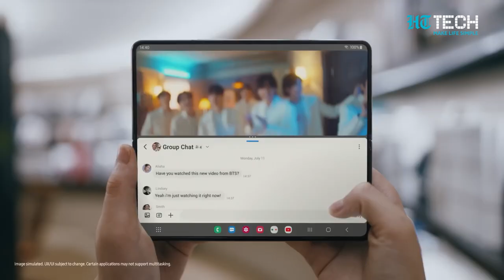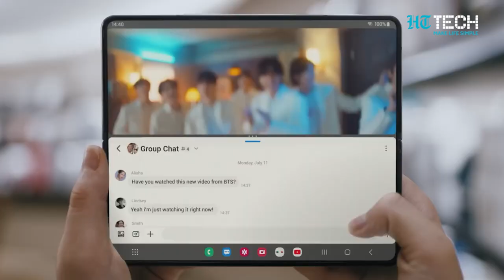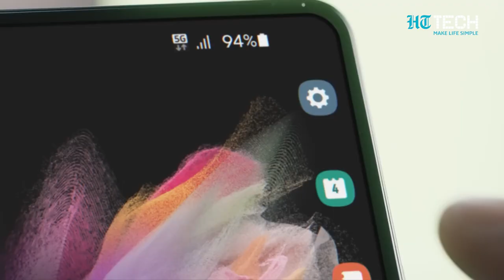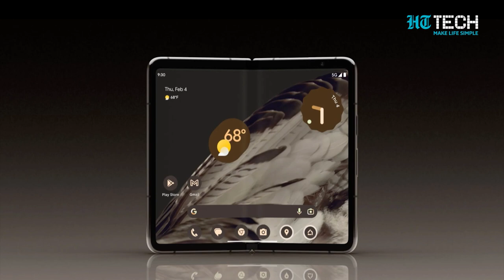One Plus Fold | Design Leaked | First folding phone from Oneplus! | HT Tech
The OnePlus Fold is a new foldable smartphone from the popular technology company OnePlus. The device features a foldable display that can be folded in half, making it a compact and portable option for on-the-go use. The phone has a sleek and modern design, with a large display that offers an immersive viewing experience. The OnePlus Fold is a unique and exciting addition to the smartphone market, offering users a new way to interact with their devices. Whether you're looking for a new phone or just want to try out the latest technology, the OnePlus Fold is definitely worth considering.